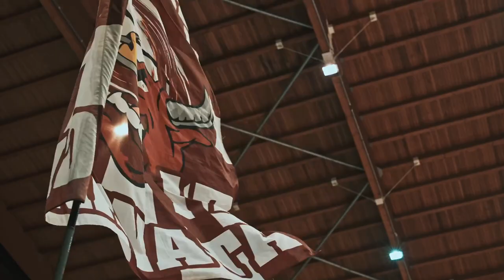BASKET A2 Nardò - Rimini del 12 novembre 2023